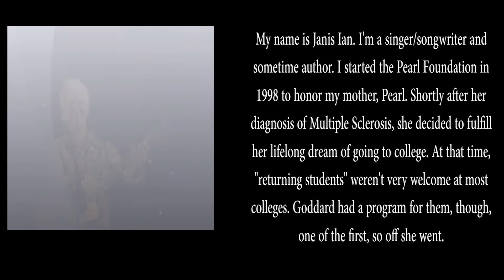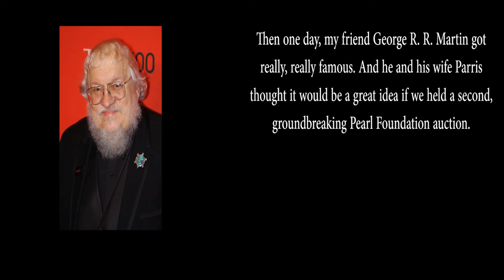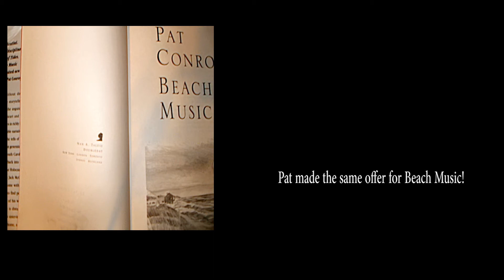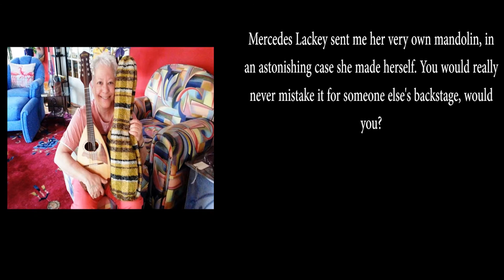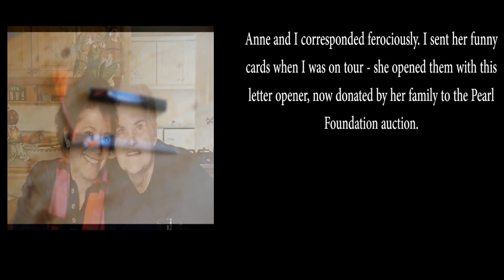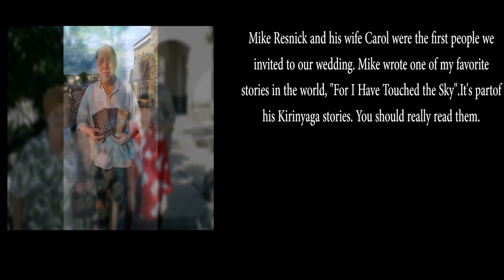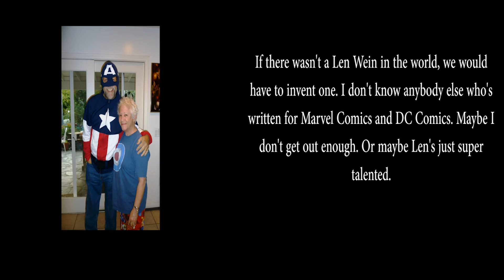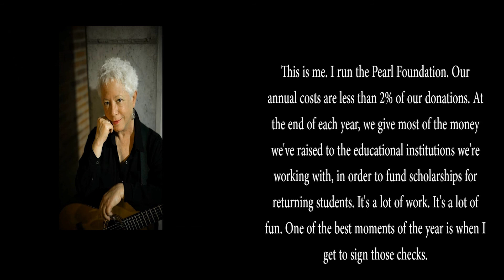Janis Ian "Prose for Pearl" auction 2013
In 1998, held the first worldwide Internet auction. 15 years later, she held their second, asking 20 notable author friends to donate personal items to raise money for the Pearl Foundation The auction was a stunning success; this short video tells about the items, the authors, and Janis' friendship with them.